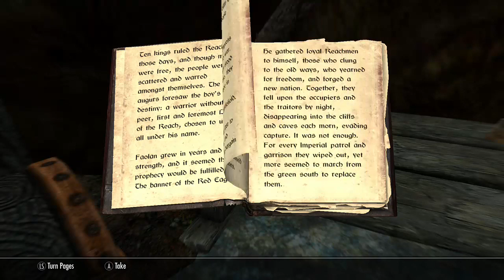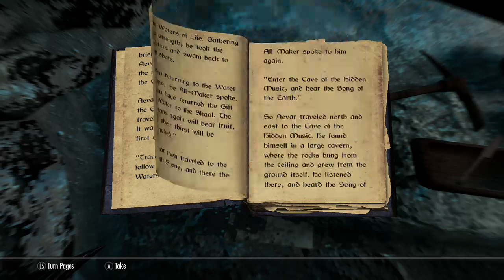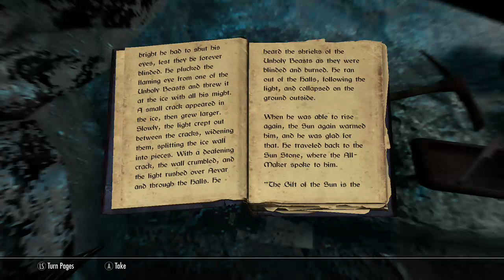Skyrim Part 19: The Foresworn King? Bah. The Lexicon? Eyyyy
Current Mods used with authors. If they are not the one's who made it, please let me know in the description.

-Rya, Akari, Sakura, Nazareth, Ayane player homes by Takisaki
-Divine Cities-Premier City Overhaul by Tarshana
-SeaPoint Settlement by LeianneG
-Cities of Skyrim Retexture Overhaul by EvilPandaButt
-Cheat Room by Bradenm1
-Shezrie's Breezehome by Shezrie
-Unique Magicka Sabers-SSE by opsguy35
-The Well-A Home In Riften (Xbox) Buildable by Orin_Linwe
-IA92's Enhanced Lakeview Manor Exterior Lite(Xbox1) by ImperialAgent1992
-Billyro's Ultimate Weapons Collection and Weapons Collection by wickwah
-Graphics Pack, GP Assets 1 and GP Assets 2 by skelator2017
-Epic Enhanced Console Graphics V5 (Xbox1) by ImperialAgent1992